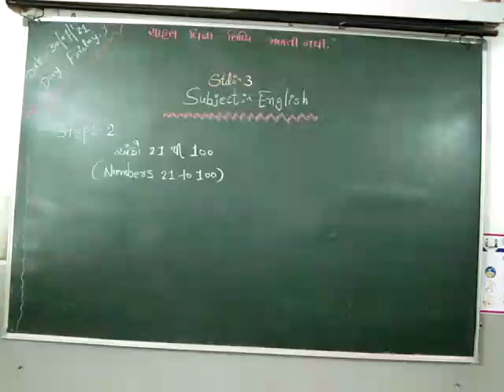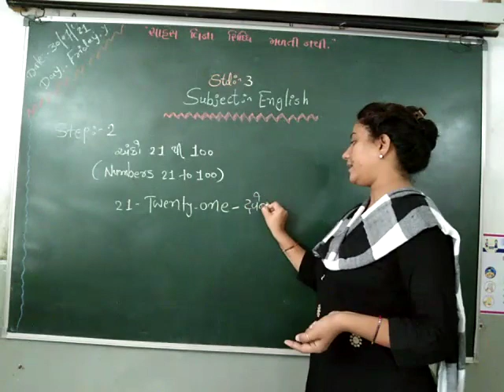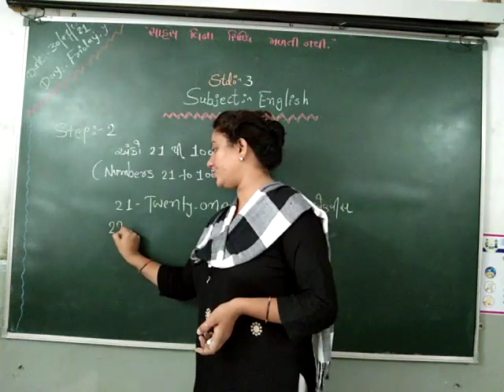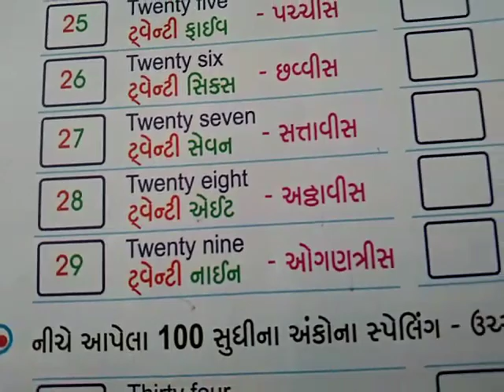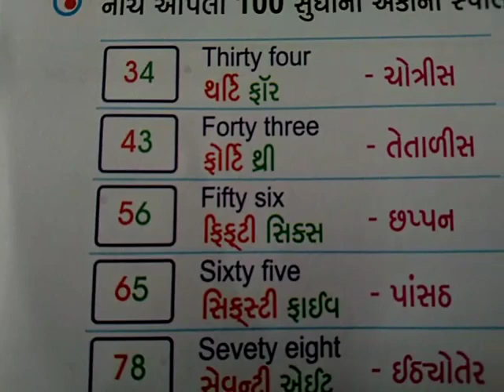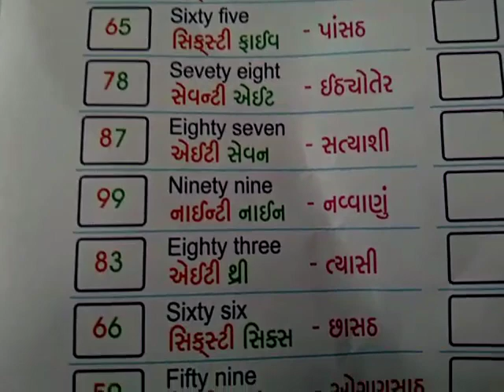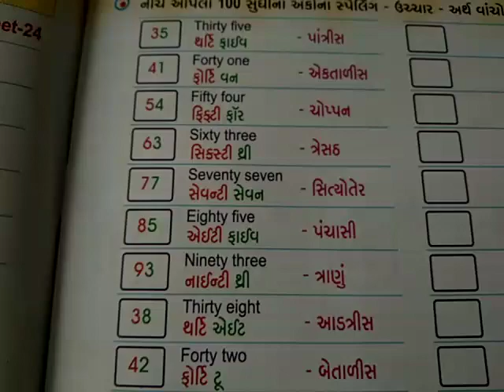std 3 English ૩૦/૭/૨૦૨૧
Video from Parekh priya૧૨૩